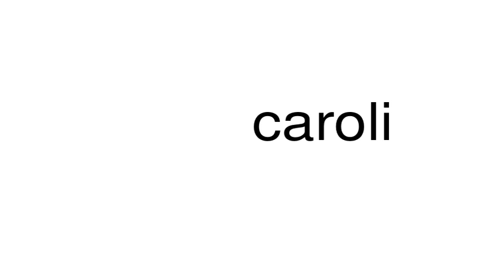How to pronounce caroli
This is a satire channel. This is a satire channel. How to pronounce the word caroli.